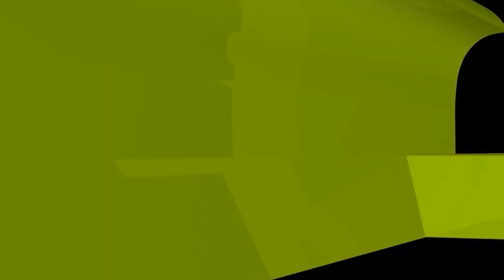ইসলামে যেসকল খেলাধুলা দেখা ও খেলা জায়েজ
ইসলামে যেসকল খেলাধুলা দেখা ও খেলা জায়েজ!! new waz II waj II Sheikh ahmadullah